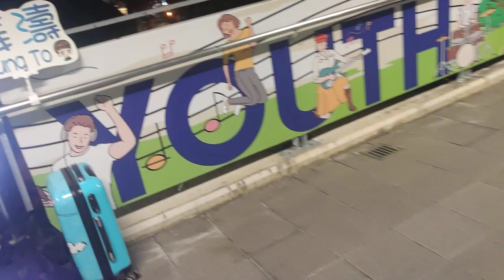姜濤 - 《濤》柴灣拉票站 叱咤樂壇我最喜愛的歌曲大獎